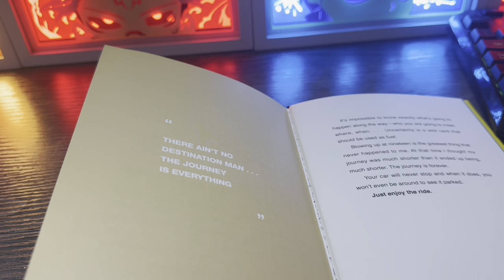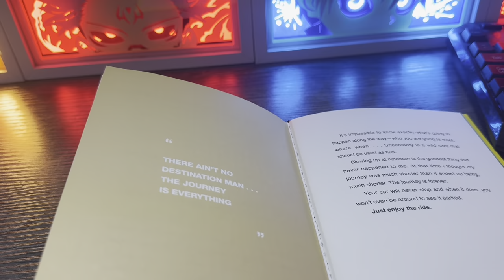75 Hard┃Day 12